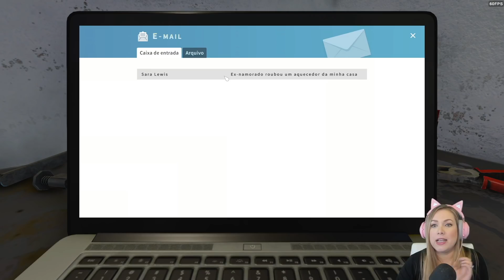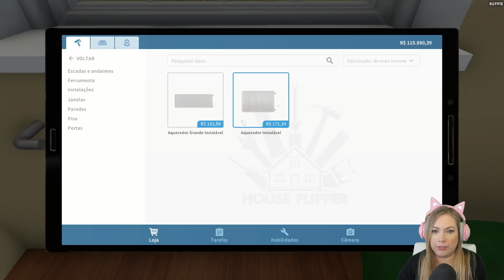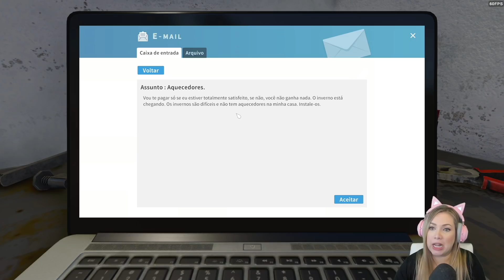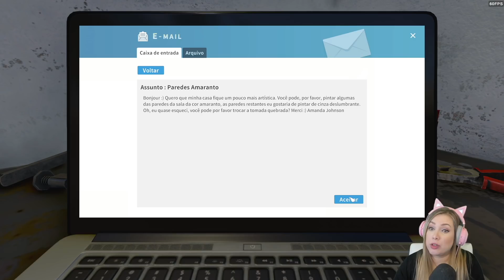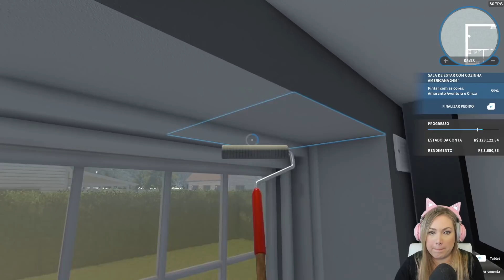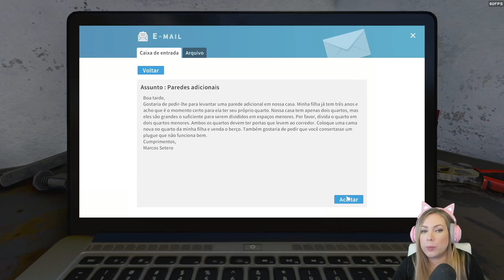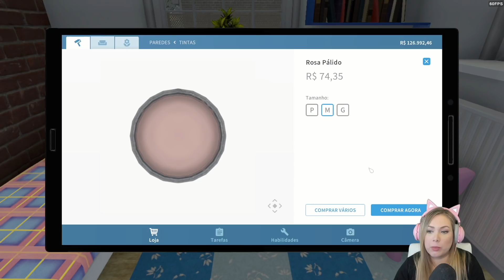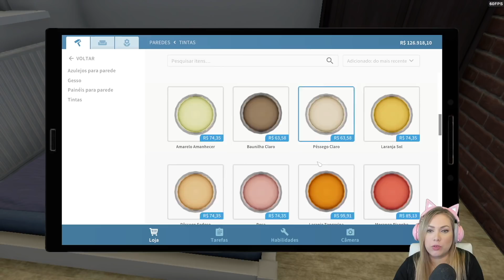O RECOMEÇO DE HOUSE FLIPPER #1